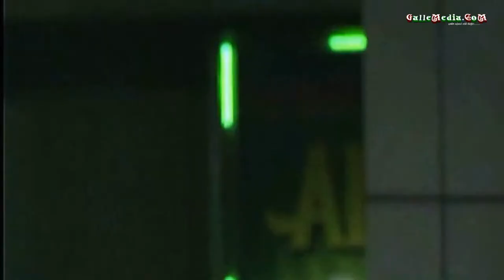SLPL Official Theme Song - 2012 (Local Version) [ Official Full HD ] from GalleMedia.com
Artist
Bathiya and Santhush, Umara, Umaria, Randhir, Farhad Bhiwandiwala, Reenie Mansata, Dinesh K

Lyrics
Reenie Mansata, Shehan Galahitiyawa & Dinesh K

Mixing & Mastering
Mahesh Kankanige and Chrishan E at Saregama Music

Video Director
Saminda Wathawanavithana